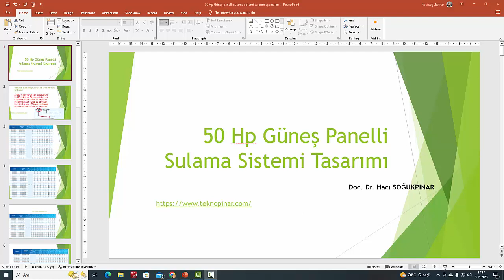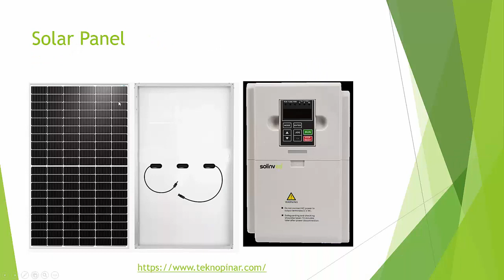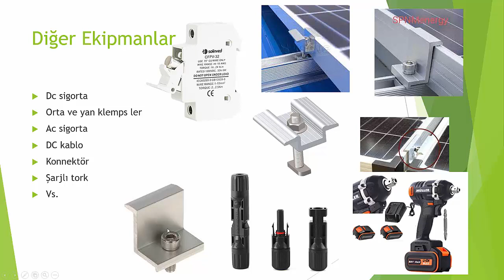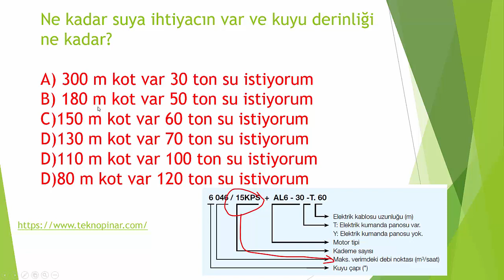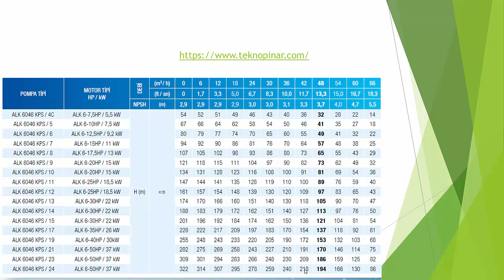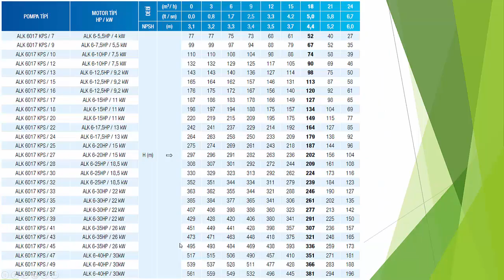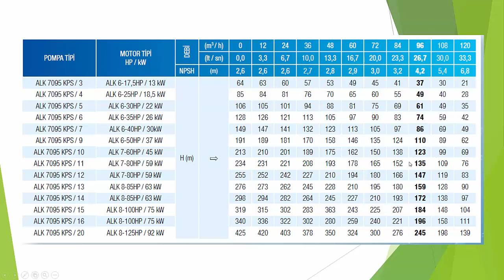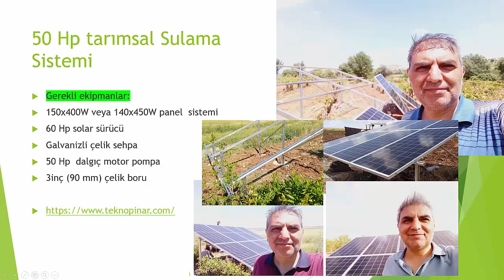50hp tarımsal sulama sistemi tasarımı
50hp tarımsal sulama sistemi tasarımı